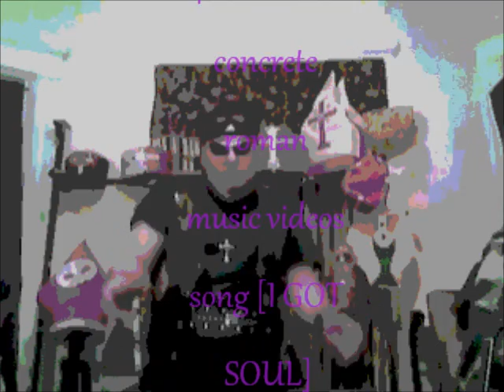PILO ZANETTI CONCRETE ROMAN MUSIC VIDEO SONG I GOT SOUL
I JUST WANTED TO DO SOME DANCIN TO GET SOME SOUL OUT OF THE MUSIC I PLAY I GUESS IF I CAN MOST PEOPLE WILL DANCE TOO IT MAYBE